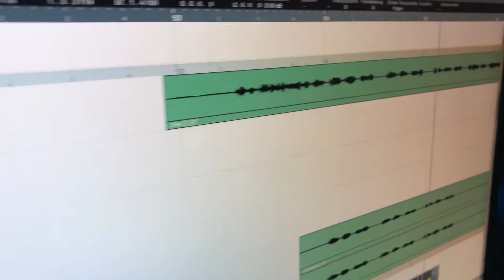Hörprobe Richtung Paradies